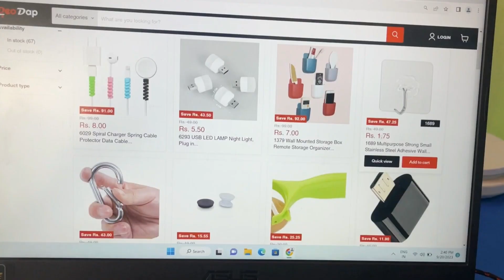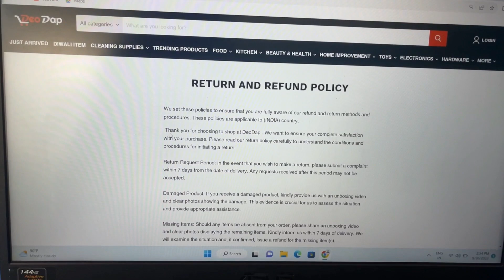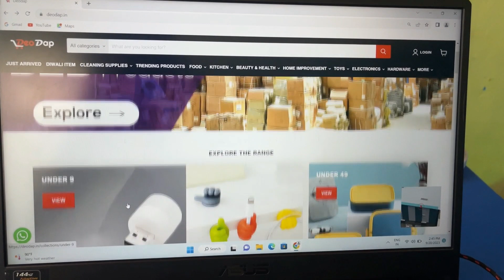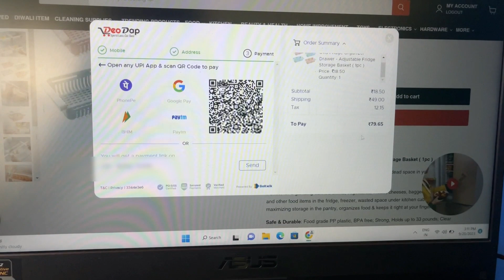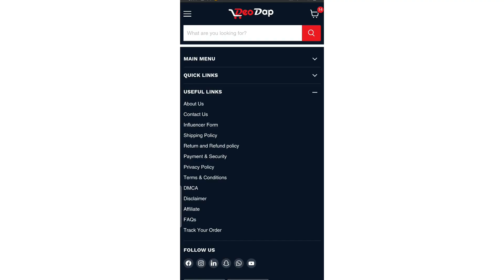Deodap Website Review Cheapest Gadgets